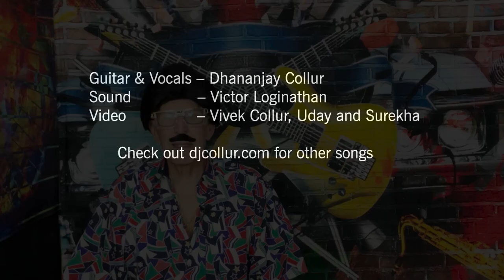Kathy's Song : DJ Dylan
A  tribute to Paul Simon from a man that loves music and Idolizes Bob Dylan and refers to Paul Simon as his guru. A prolific songwriter himself DJ Dylan (a nickname given to him because of his love of Dylan's work) has many songs to his credit in both English and his native language.